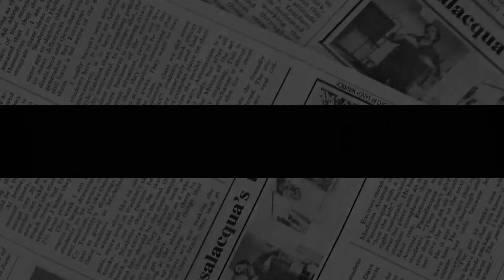HAZ&MEG CATCH 22 SITUATION! Sussexes Plan To Come Back UK In Spring With Project Invictus Games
The Duke and Duchess of Sussex stepped back as senior royals nearly two years ago and moved to the US. Due to the coronavirus pandemic, they have been unable to come back to the UK as a family, although Harry made two brief trips last year ‒ one for his grandfather Prince Philip’s funeral and one for the unveiling of the Princess Diana statue with Prince William. Meghan and her son Archie, meanwhile, have not set foot on UK soil since the move, and the couple’s daughter Lilibet has never been.